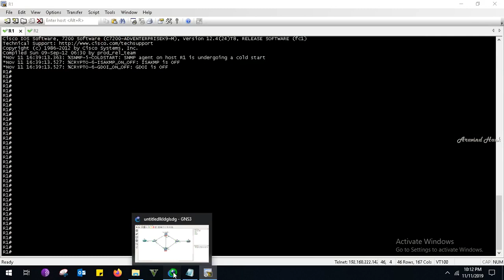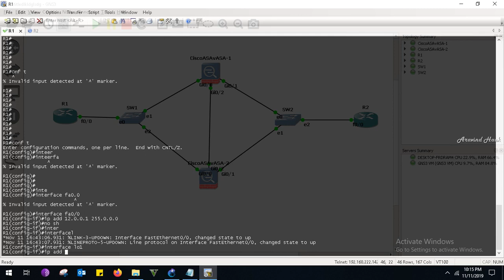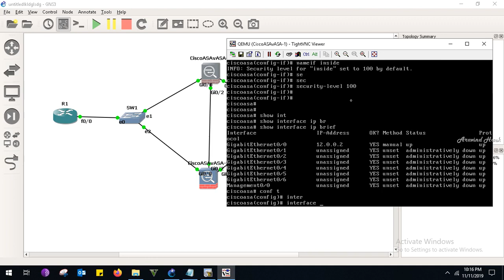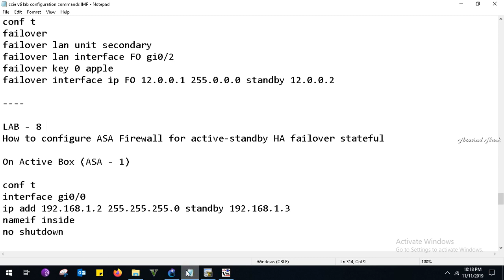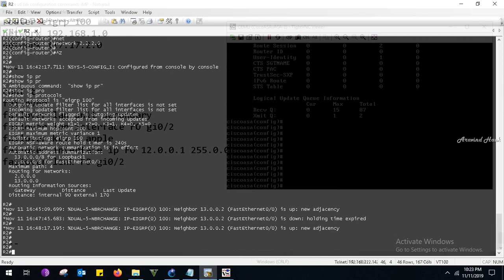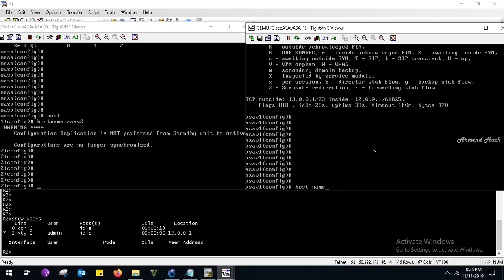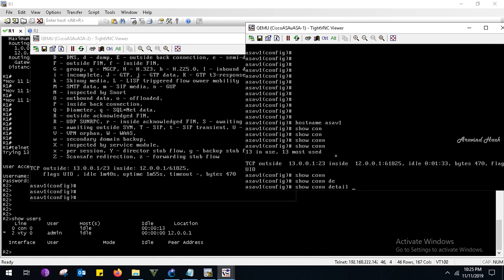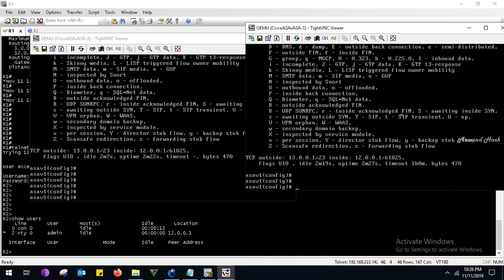How to configure ASA Firewall for active standby HA failover stateful